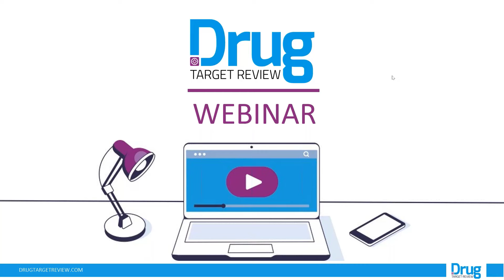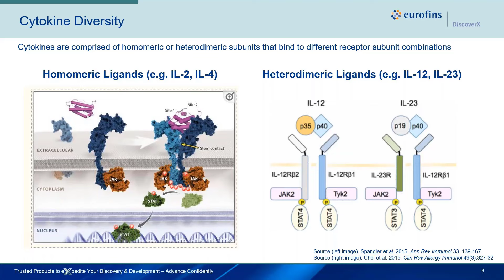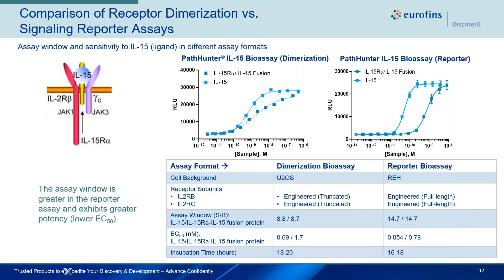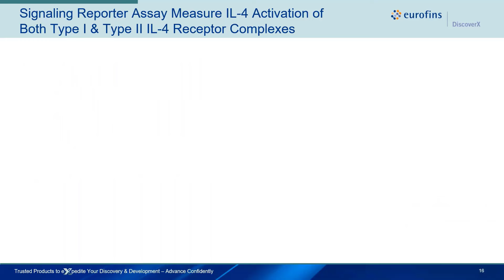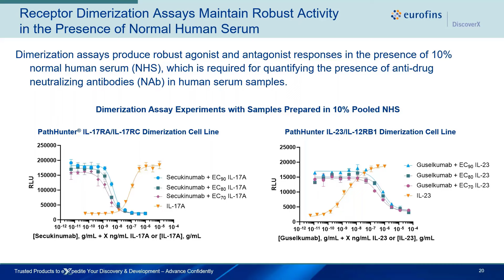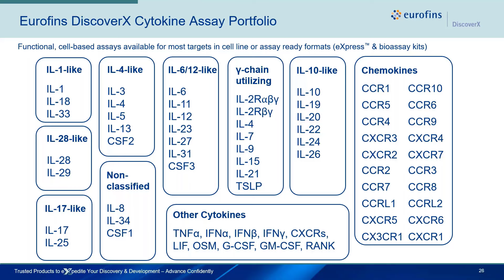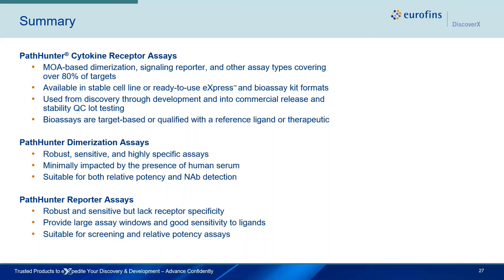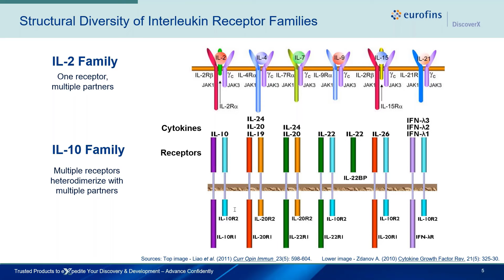Advancing Therapeutics Targeting Cytokines with Functional Cell-based Assays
A significant growth in clinical & preclinical development trials targeting inflammatory cytokines has spurred the need for employing reliable tools for their characterization through development & into commercial release.
Want to hear about how functional cell-based assays can help with characterizing your novel therapeutics & biosimilars targeting cytokines in inflammation & oncology?
Discover cell-based assay solutions including case studies for monitoring receptor dimerization & pathway activation targeting cytokines including IL-23, IL-12, IL-17, & IL-4/IL-13.
Learning Outcomes
•Review key inflammatory cytokines & marketed therapeutics targeting these cytokines
•Examine case studies that assess the action of antibodies targeting inflammatory cytokine targets
•Understand optimal assay formats for assessing antibody specificity vs. successful detection of neutralizing antibodies in cell-based assays